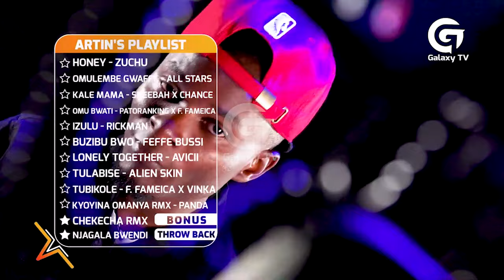Artin Pro lists his best songs | Star Connect